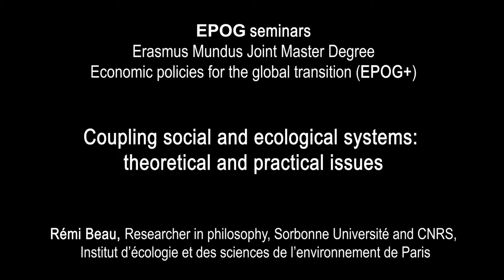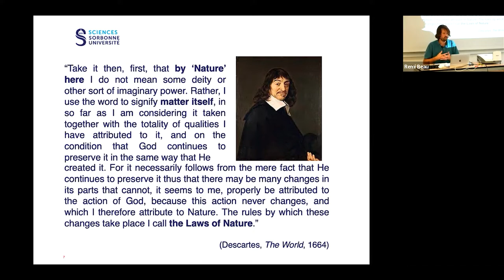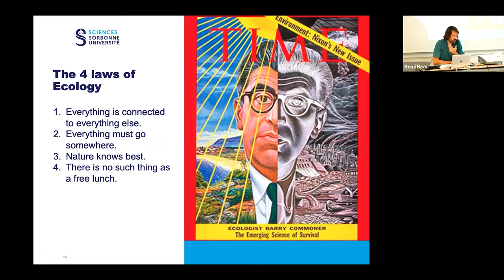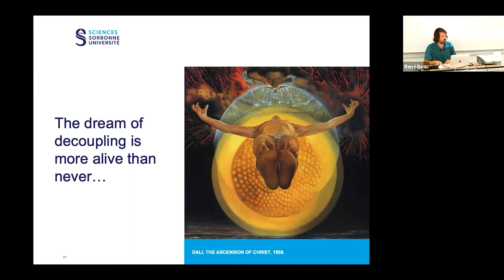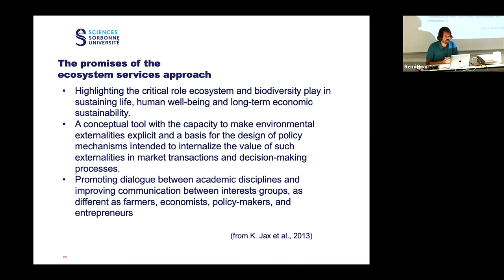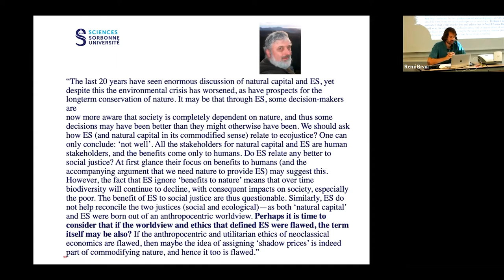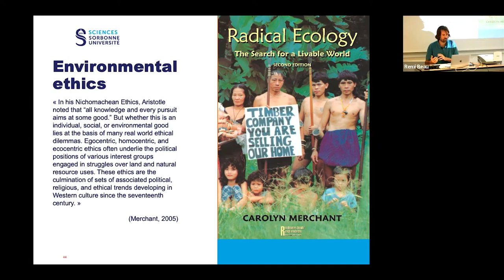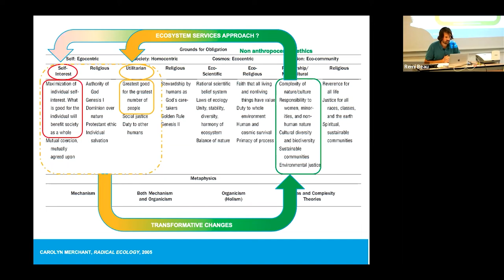Coupling social and ecological systems: theoretical and practical issues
Rémi Beau, Researcher in philosophy, Sorbonne Université and CNRS, Institut d’écologie et des sciences de l’environnement de Paris (iEES Paris, CNRS UMR 7618 – IRD 242 – INRAE 1392).